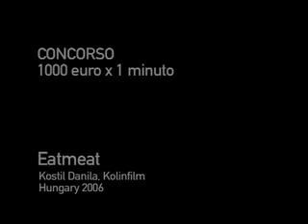EATMEAT by Kostil Danila, Kolinfilm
- Videominuto 2007 - one of the 50 finalist of the contest "1.000 EUR for 1 Minute"

To join the competition "1.000 EUR for 1 Minute" visit